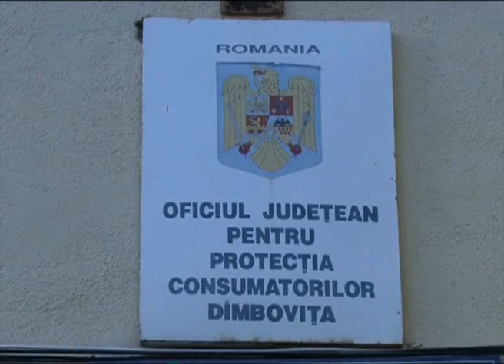''CONGELAŢI'' CU AMENZI